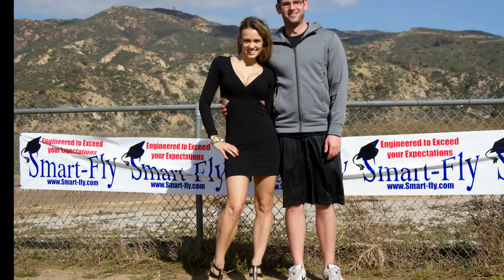Joe Hunt RC 3D FLY IN (slideshow)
image slideshow